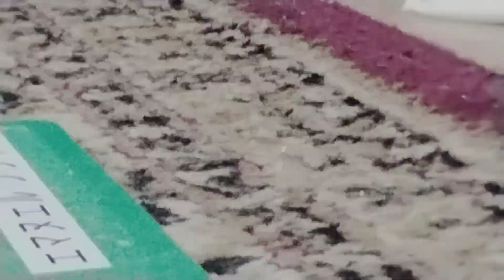March 17, 2023